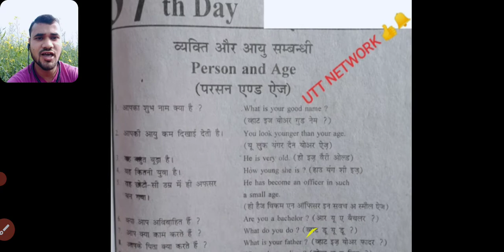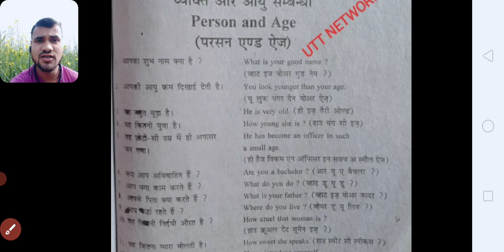English Revision Day-37 (part-1)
आप सभी दोस्तों का हमारे यूट्यूब चैनल UTT  NETWORK  पर बहुत-बहुत स्वागत है।
दोस्तों आज इस वीडियो में हम आपसे बात करेंगे इंग्लिश क्लास रिवीजन की।
English revision day-37 part -1 में आप सभी दोस्तो  का बहुत-बहुत स्वागत है।

2. 🆕 🆕 🆕 Youtube channel 👉👉👉